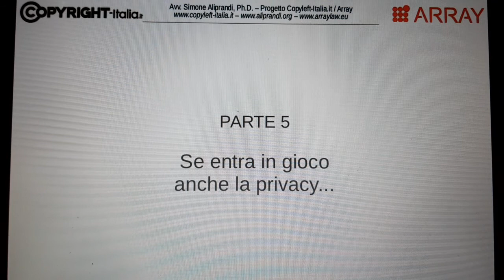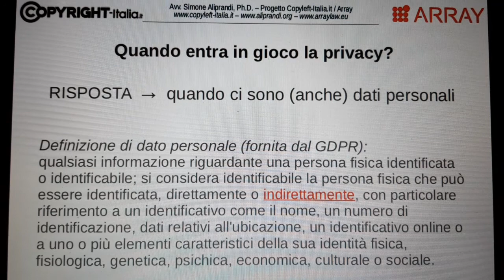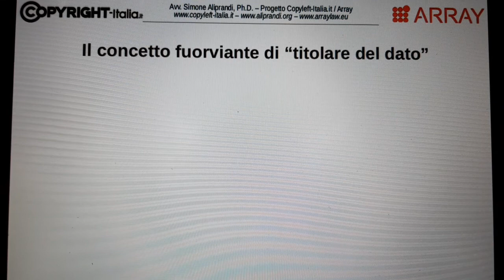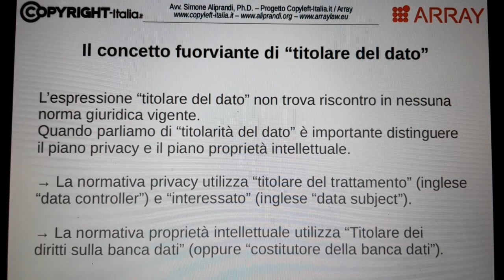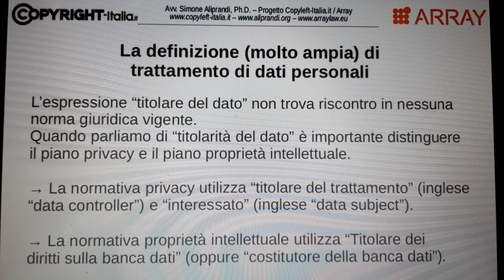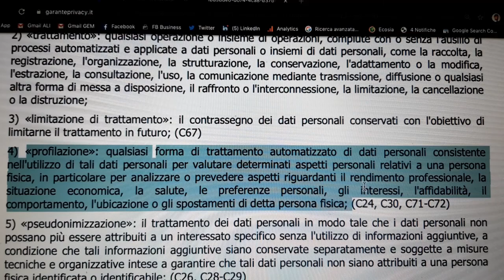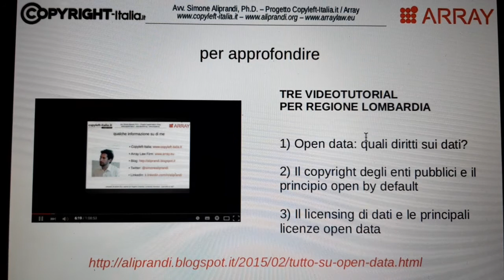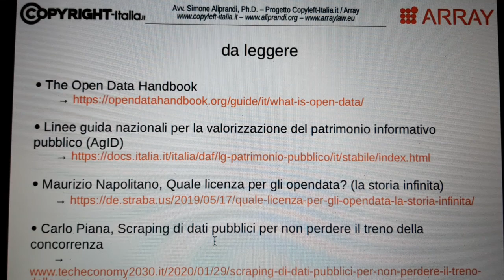Data governance: se entra in gioco anche la privacy